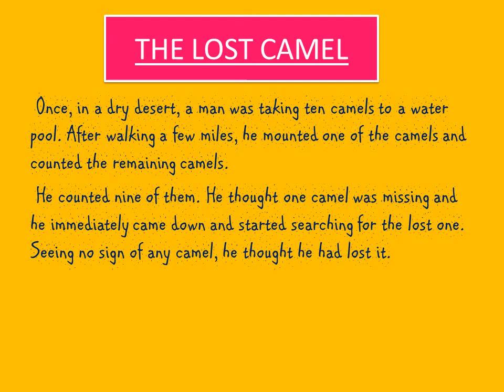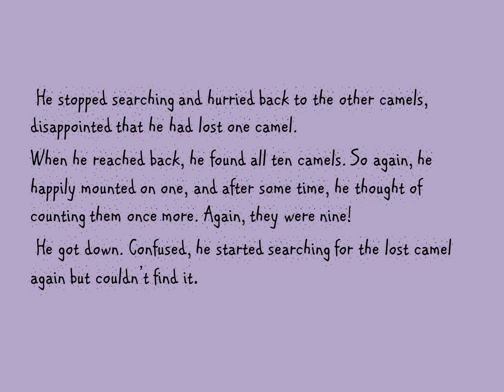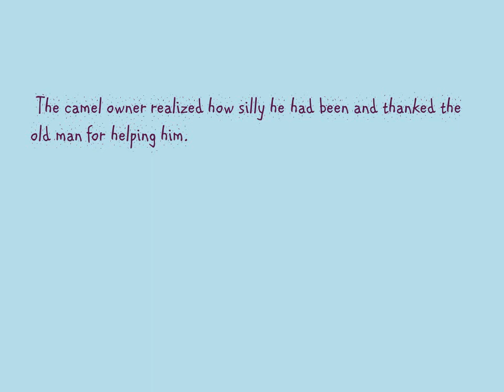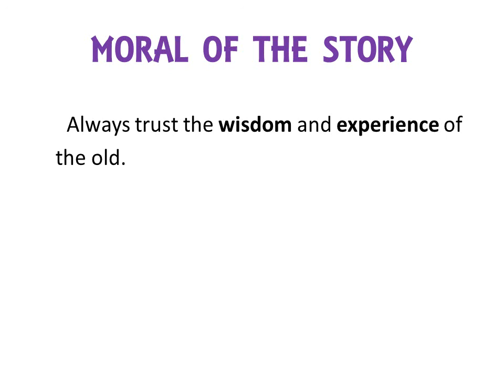Story- The Lost Camel | Moral Stories for kids | Inspirational Story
Moral Stories
Moral Stories for Kids
Bedtime stories
Bedtime stories for kids
Inspirational Story
storytelling